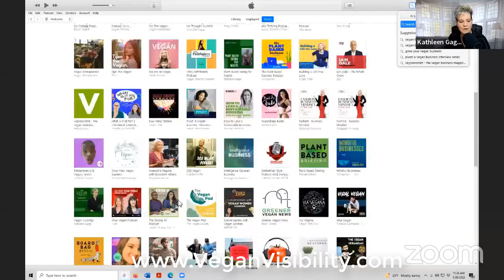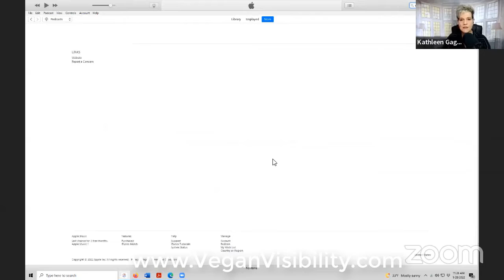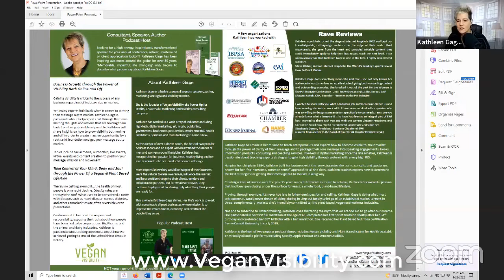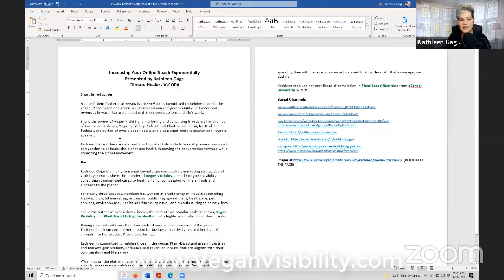Vegans! What NOT to do when booking podcast appearances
There are common mistakes people make when trying to get booked on podcast shows. One is they are not clear on their messaging. As Vegans, we must be clear on the why and how of to get on shows.

Discover three very simple things to do to get more hosts inviting you on their shows.